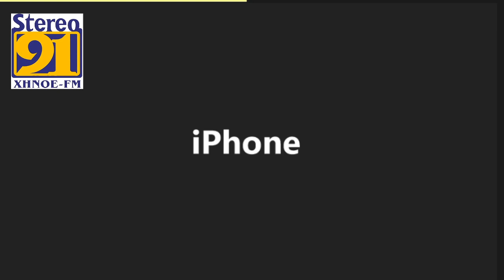Comentario Económico De Mario Canales Almanza